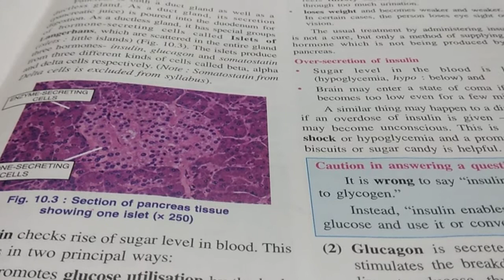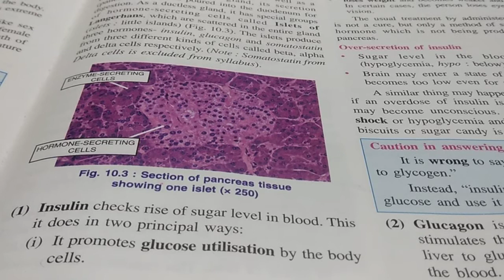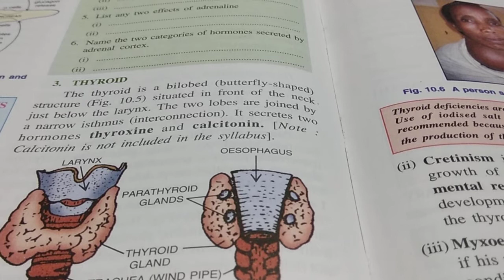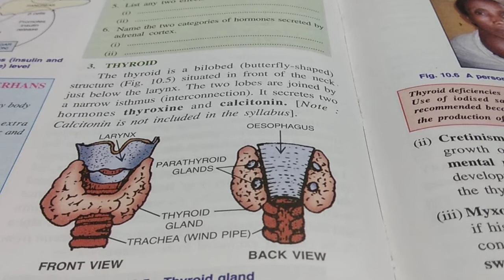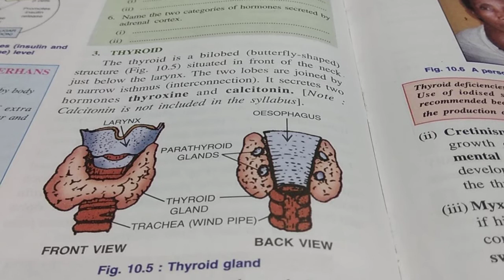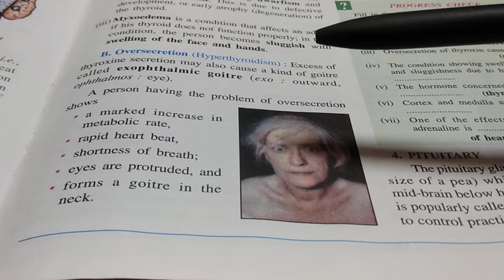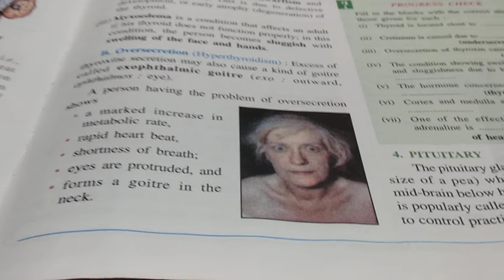X : Ch - 12 (The Endocrine System), pt ii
Chapter - 12
The Endocrine System
part ii